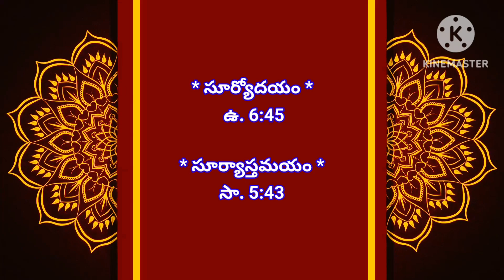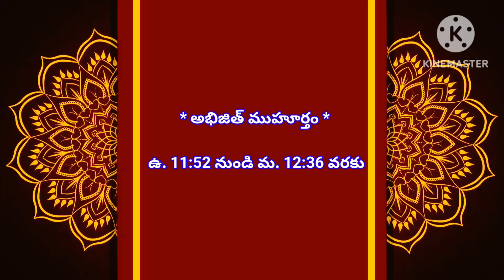today tithi || today telugu pamchangam || 22nd December 2023 || daily pamchangam